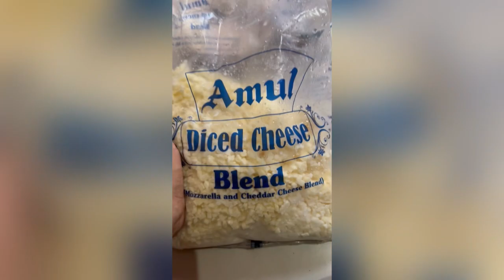घर में बनाये restaurant जैसा Double Cheese Sandwich| sandwich streetfood ​⁠@Afrinq07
⁠ घर में बनाये restaurant जैसा Double Cheese Sandwich| sandwich streetfood ​⁠